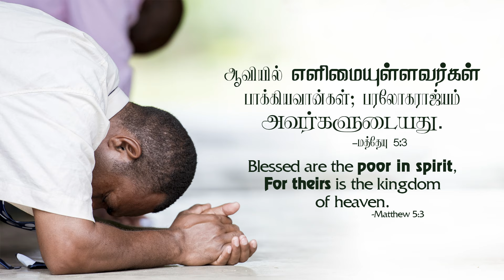2024 July 31st -DD- மத்தேயு 5:3 - Matthew 5:3